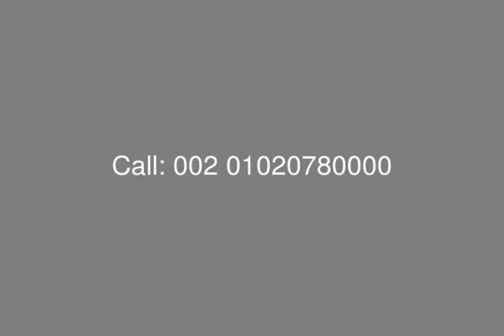Chalet Fully Finished Sale in Laguna Bay Resort El Sokhna - mls.com.eg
Egypt Real Estate , Al Ain Al Sokhna , Laguna Bay , Capital Development : Excellent Chalet For Sale with Installment in Laguna Bay Resort - El Sokhna , Surface Area 160 Sq.M , Consists of : 2 Bedrooms, Master Bedroom + Bathroom , Living & Dining , Kitchen , 2 Terrace , Bathroom

Payment Terms:

10 % Down payment & installments over 5 years
15 % Down payment & installments over 6 years
25 % Down payment & installments over 7 years